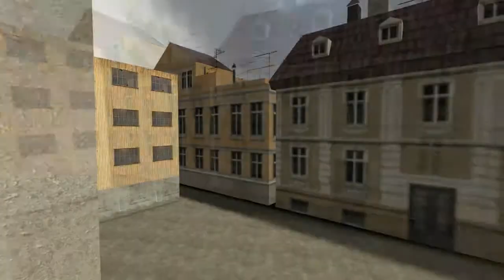Original The Stanley parable - #4 Stop now and it'll be Your Only True Choice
A playthrough of the original The Stanley Parable mod for source engine.